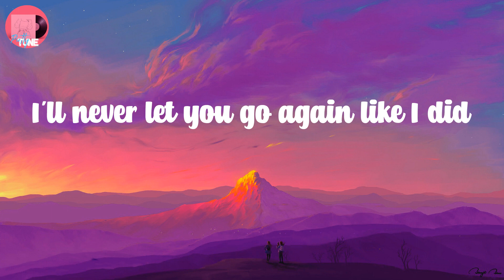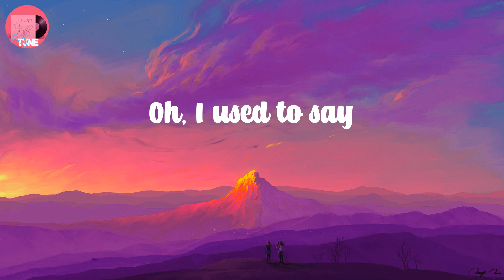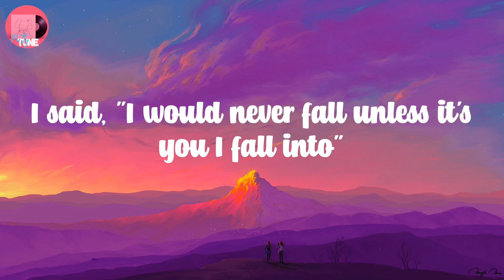Stephen Sanchez - Until I Found You (Lyrics)